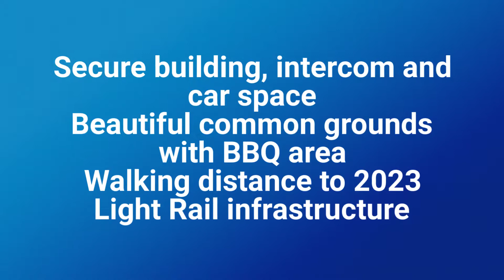62/6-18 Redbank Road Northmead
Walk to Westmead Hospital precinct - beautifully maintained Courtyard Apartment